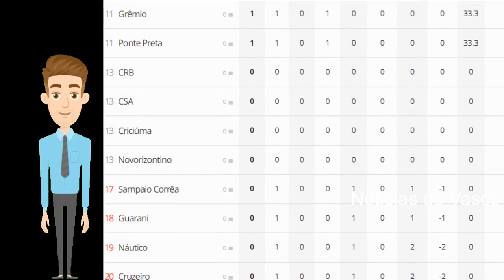ACONTECEU AGORA! NINGUÉM ESPERAVA! ÚLTIMAS NOTÍCIAS DO VASCO!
NOTÍCIAS DO VASCO HOJE
NOTÍCIAS VASCO
NOTÍCIAS DO VASCO DE HOJE

Assista até o final para entender completamente a notícia!

Club de Regatas Vasco da Gama é uma entidade sócio-poliesportiva brasileira com sede na cidade do Rio de Janeiro, fundada em 21 de agosto de 1898 por um grupo de remadores.